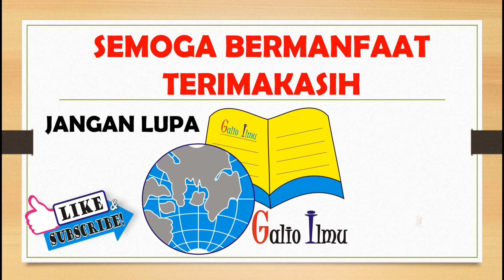Cara Menggambar dan Mewarnai Bunga Iris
Berikut ini kami sajikan vidio cara menggambar dan mewarnai BUNGA IRIS secara sederhana, untuk lebih jelasnya bisa di liat vidio di atas,,
Terimakasih..